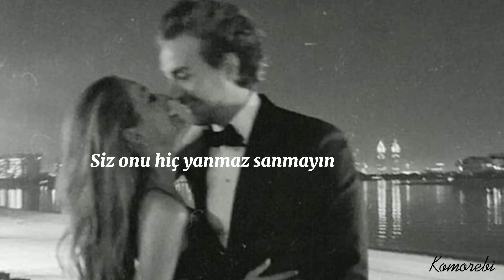Tuğkan - Derya (Sözleri/Lyrics)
SÖZLER
Bir kadın var sanki lütfu tanrının
Gülüşü araf takılıp kaldığım
O kadın öyle uzak ki hayallere
Siz onu hiç yanmaz sanmayın

Yeşili deniz
Ah bir görseniz
Yüzü derya
Hani aşk derler ya

Bir kadın var sanki sınavım
Gün geçtikçe uzaklaşır adım adım
Ben o kadın dokunursam yanarım

Yeşili deniz
Ah bir görseniz
Yüzü derya